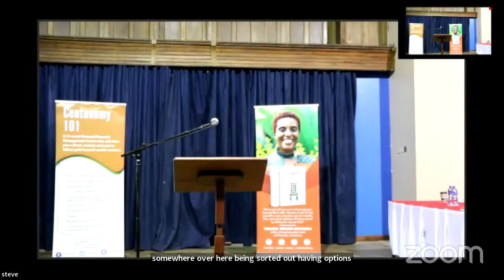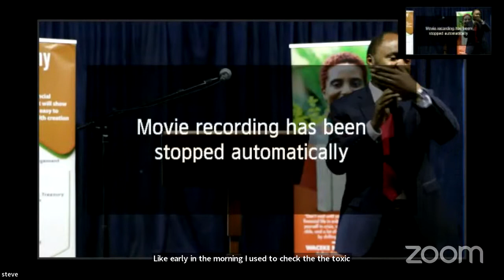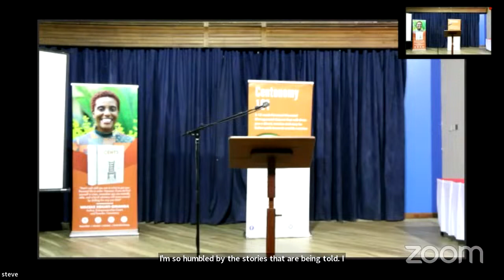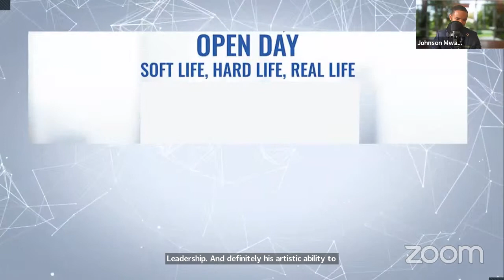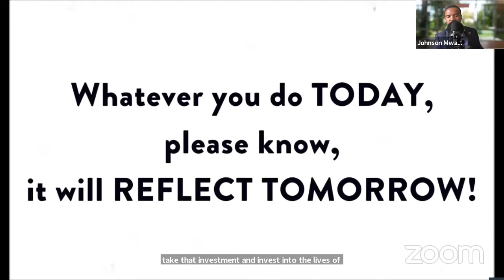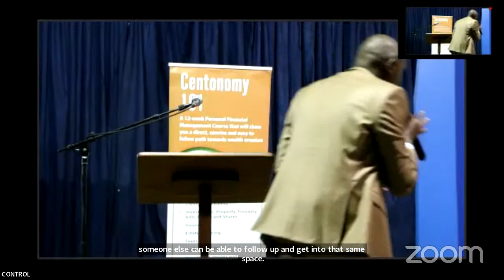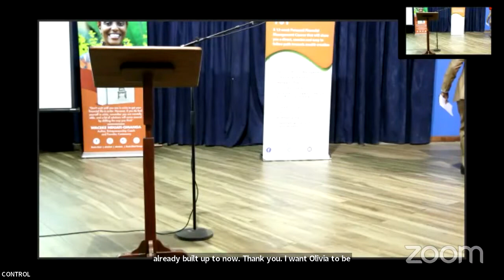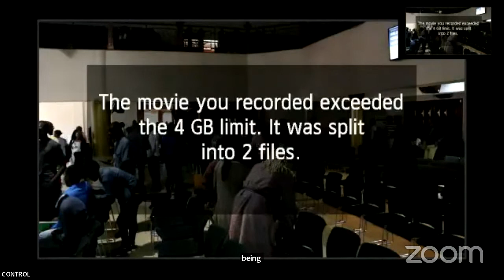CENTONOMY OPEN DAY: Soft Life, Hard Life, Good Life Financial desires, challenges & opportunities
Welcome to the Centonomy Open Day event. Feel free to participate by sharing your questions and comments in the chat section.

Speakers:
Waceke Nduati - Author & Founder, Centonomy Limited
Johnson Mwakazi- Founder, Royal Voice International
Esther Waititu- CFSO, Safaricom PLC
Godfrey Peter Mutinda-  President of Kenya & Eastern Africa- Asia, Africa Chamber of Commerce & CEO of Richfield Capital (K) Limited
Olivia Ambani- Singer/Songwriter
Kenneth Onjiro- Centonomy Alumnus, Sales Manager, Mika
Waithaka Gatumia - CEO, Centonomy Ltd

Engage with us using the hashtags